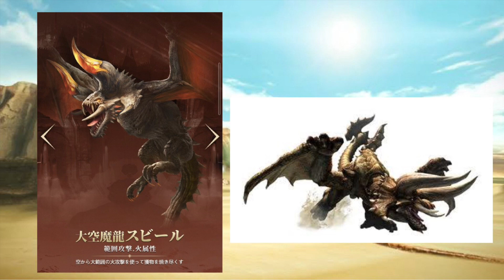悲報…モンハンのパクリゲーが発見されました…[ハンターズソウル～狩人の流儀～モンハンパクリ]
モンハンのパクリゲーです